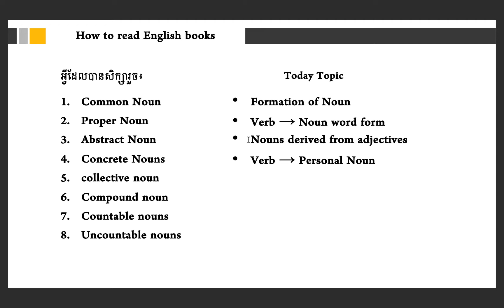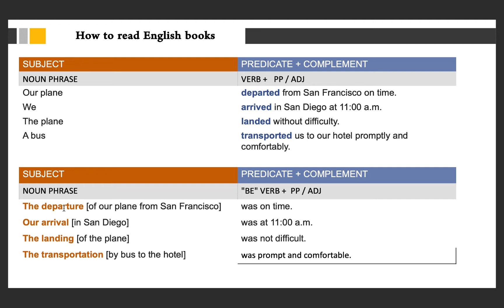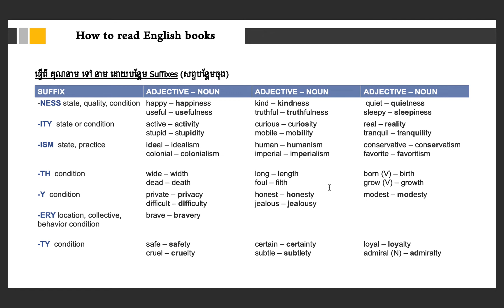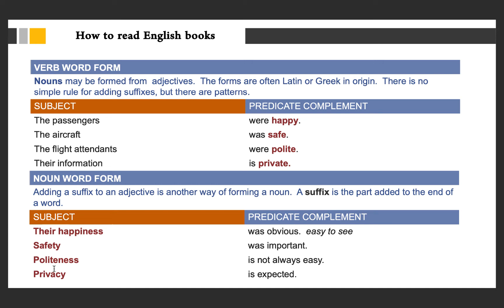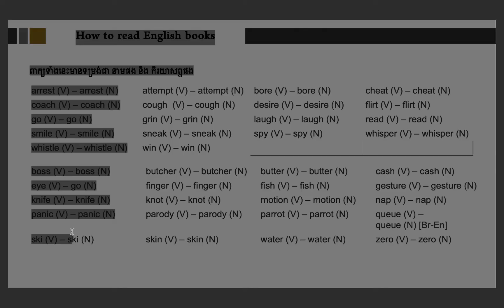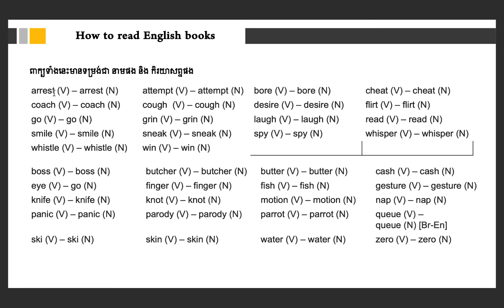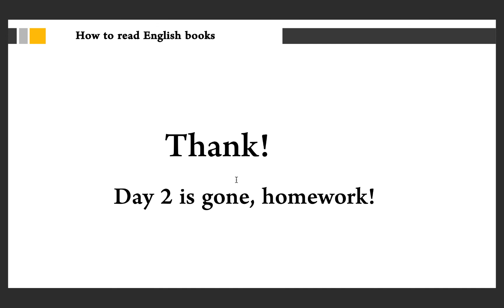Formation of Noun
កម្រង់មេរៀននេះនិយាយអំពី “ការបង្កើតនាម” ដោយលើកពីសព្ទបន្ថែមដើម/ចុង។